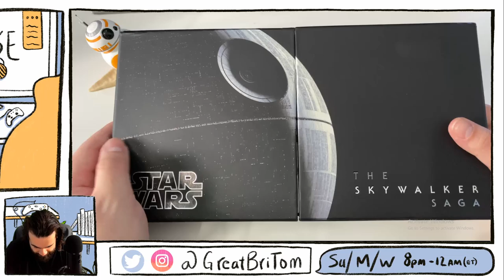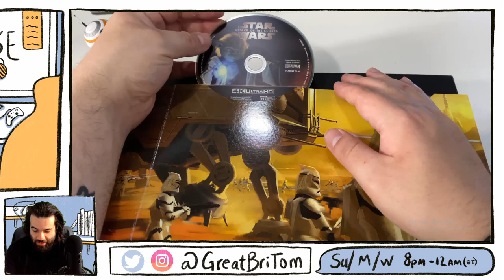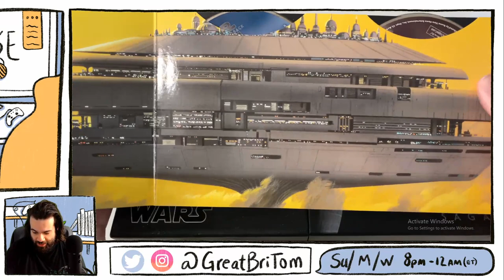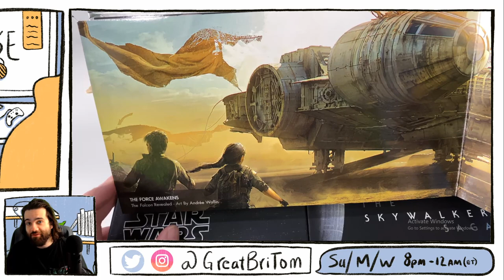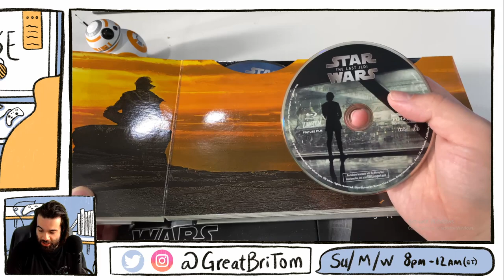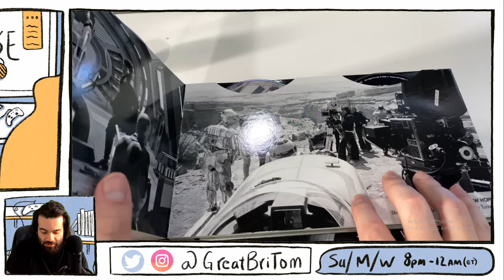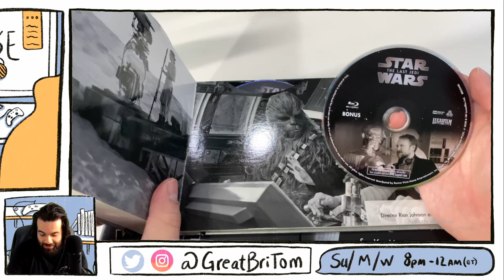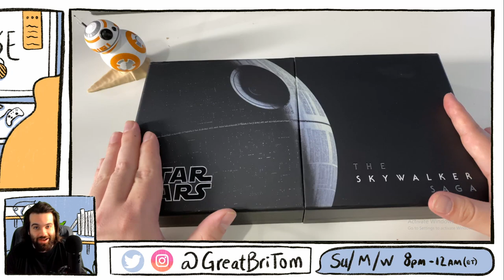The Skywalker Saga 4K Box Set Unboxing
Go follow Tom on Mixer!